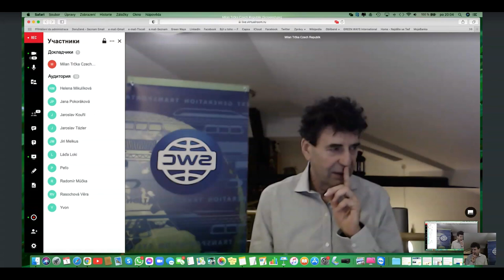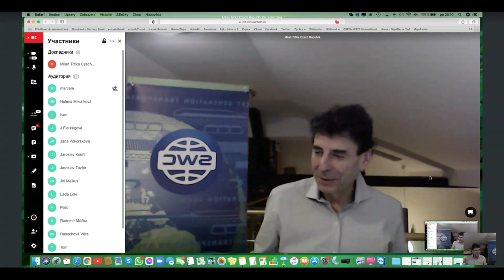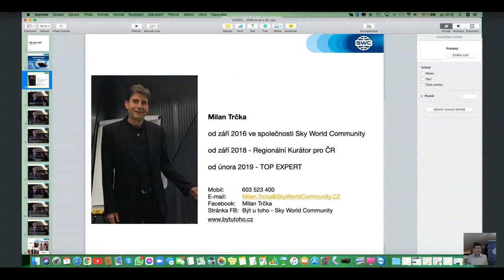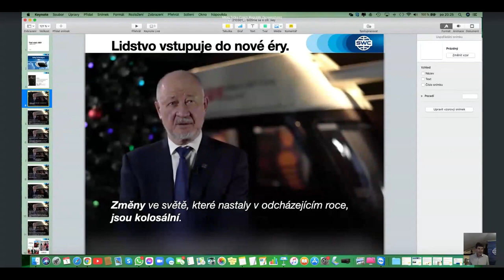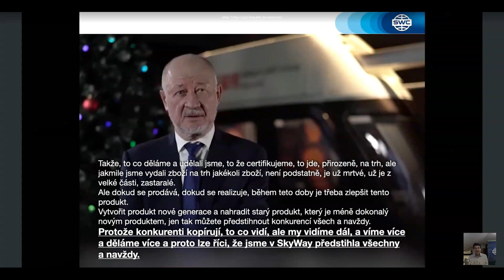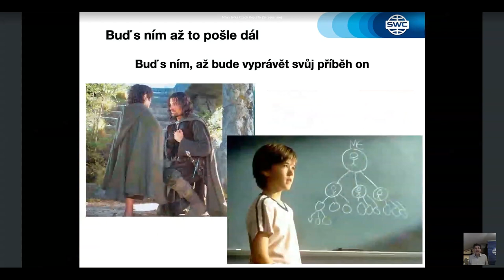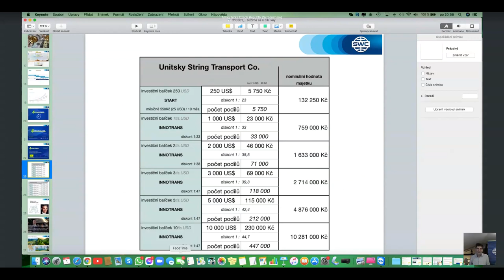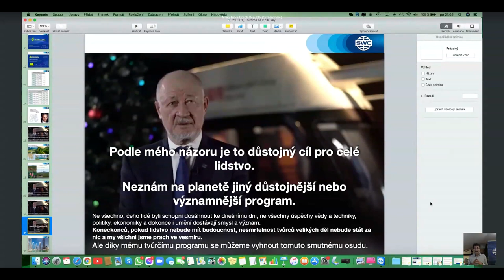Czech Republic. Webinar 01.03.2021. Duplication: a successful business building system.